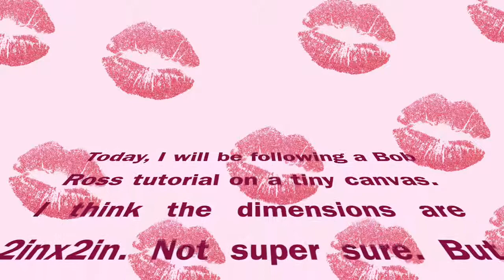Mini Bob Ross Painting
Hey I followed a Bob Ross tutorial on a 2x2 canvas. It was pretty fun!
Like this vid for more!!!